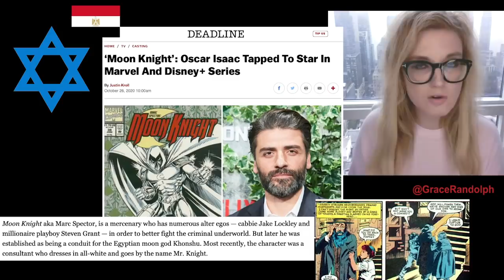Oscar Isaac cast as Moon Knight - MCU Marvel Disney Plus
Oscar Isaac Moon Knight today! Beyond The Trailer's reaction & breakdown! Moon Knight Disney Plus series cast! Marvel MCU! Jewish actor important?

Oscar Isaac Moon Knight today! Beyond The Trailer host Grace Randolph's reaction & breakdown of news that Oscar Isaac is in talks to be cast as Moon Knighta aka Marc Spector for the Disney Plus series aka show! Is it important to cast a Jewish actor for a Jewish character? Share your own reaction to Oscar Isaac cast as Moon Knight aka Marc Spector in the MCU Marvel before you see each full episode!  And be sure to make Beyond The Trailer your first stop for movie and entertainment news here on YouTube today!